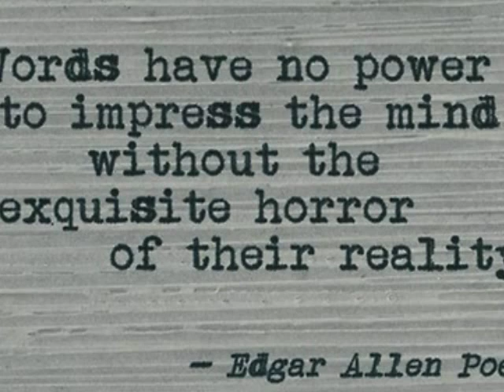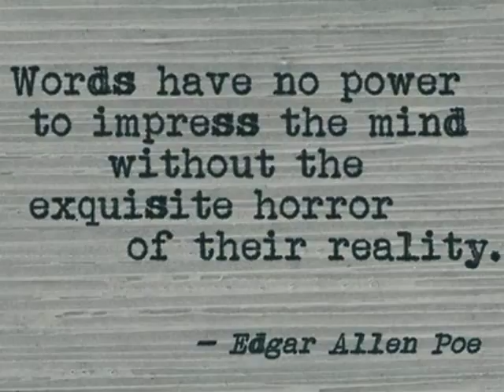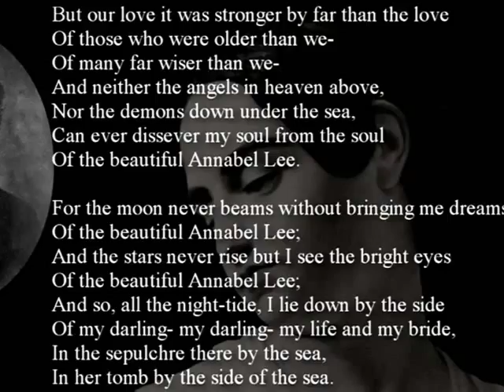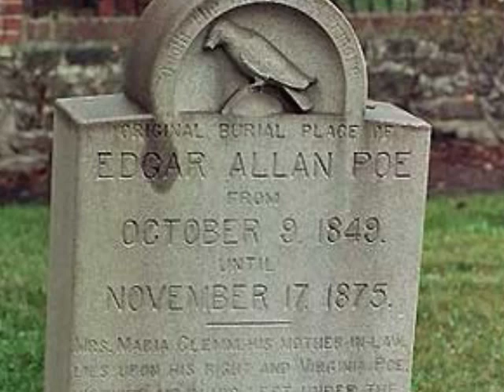Edgar Allan Poe Photo Story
Edtech Class.